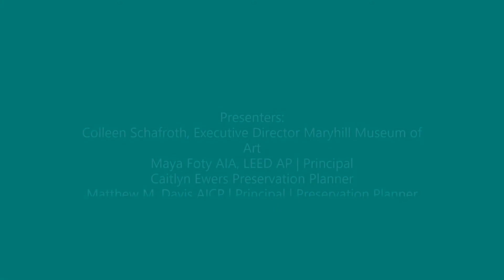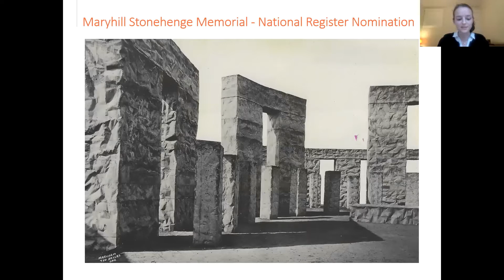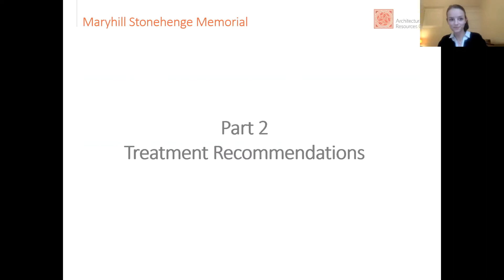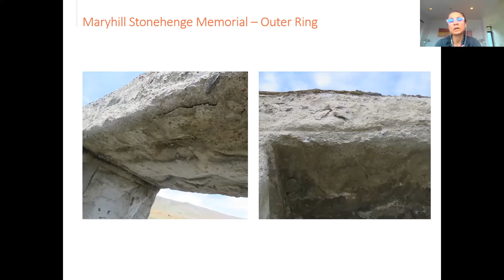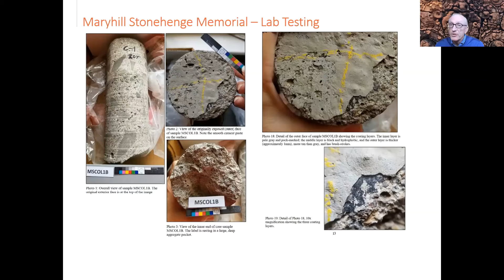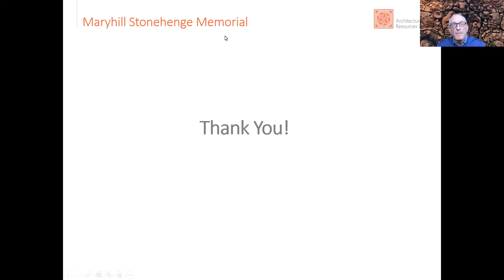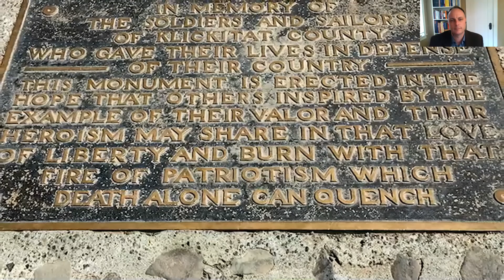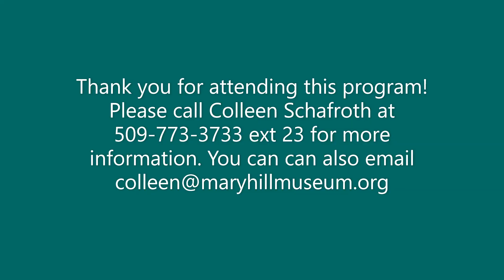Stonehenge Memorial: Past, Present & Future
Maryhill’s Stonehenge Memorial was nominated to the National Register of Historic Places in 2021; learn more about the monument’s fascinating origins, its construction and ongoing conservation efforts in a conversation with preservation planners and conservators from Architectural Resources Group (ARG).

This virtual program features ARG preservation planners Matt Davis and Caity Ewers, who share information related to the National Register nomination, and from Maya Foty who talks about the conservation needs and efforts to be undertaken at Stonehenge Memorial. Maryhill Museum of Art‘s executive director, Colleen Schafroth, shares information about preservation and improvement projects already underway and how you can get involved in future efforts.